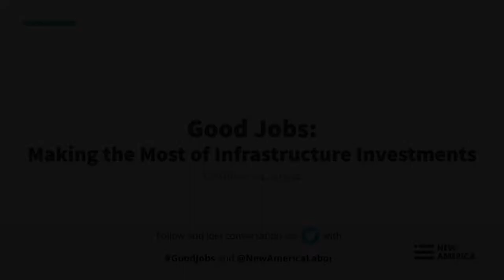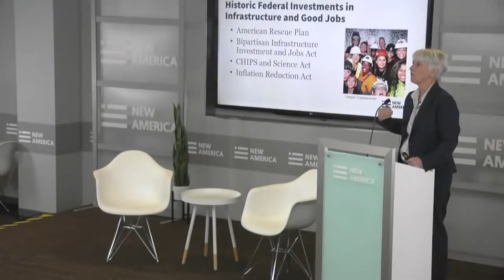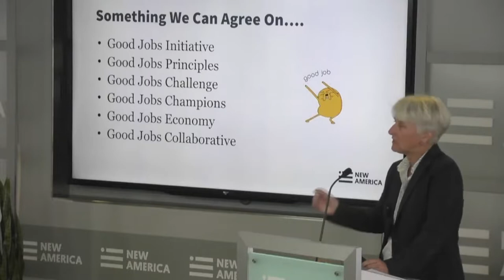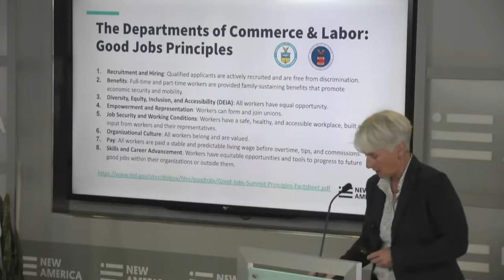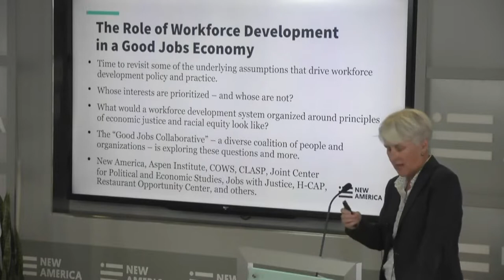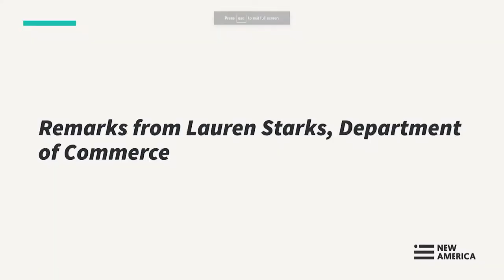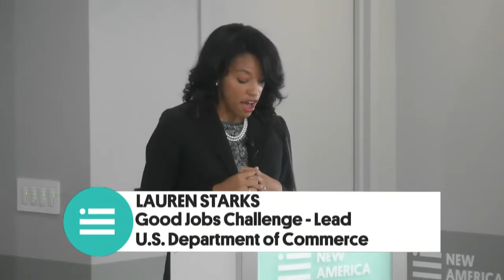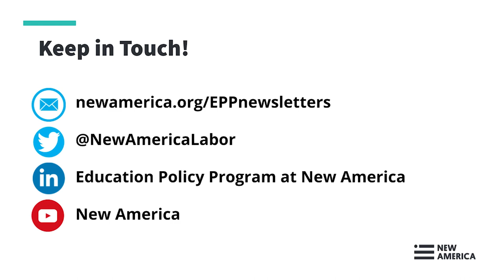Good Jobs: Making the Most of Infrastructure Investments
America’s infrastructure has been in dire need of modernization. The recent passage of the Infrastructure Investment and Jobs Act, Inflation Reduction Act, and American Rescue Plan present a unique opportunity for state and local governments to improve our systems of transportation and energy production while also implementing a good jobs strategy that benefits workers and employers alike. But without careful planning, new infrastructure jobs may fall into historical patterns of excluding women and workers of color.

Join New America’s Center on Education & Labor (CELNA) for a discussion about how local governments can ensure historic infrastructure investments generate good jobs for local residents who need them. The event will showcase the experiences of communities across the country that have implemented policies and partnerships in support of jobs that offer living wages and other critical benefits for workers.

Follow the conversation and provide live questions and commentary on Twitter with the hashtag goodjobs and by following the Twitter handle @NewAmericaLabor.

Speakers include:

Julie Su, Deputy Secretary of the U.S. Department of Labor
Polly Trottenberg, Deputy Secretary of the U.S. Department of Transportation
Lydia DePillis, Reporter, New York Times (moderator)
Mary Alice McCarthy, Senior Director, CELNA (opening remarks)
Kim Norton, Mayor of Rochester, Minnesota
Lul Tesfai, Senior Policy Advisor, CELNA (moderator)
Lauren Starks, Good Jobs Challenge Lead, U.S. Department of Commerce
Lark Jackson, Program Director, National Center for Women's Equity in Apprenticeship & Employment
Nancy Luc, Deputy Director, Building Pathways
Miranda Nelson, National Director, Jobs to Move America
Michael Prebil, Senior Policy Analyst, CELNA (moderator)